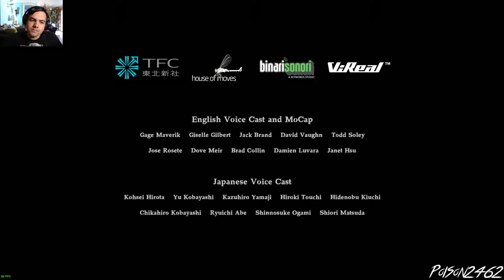Fisting Jack to death (Resident Evil 7 End of Zoe ending)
And we're late but done with this dlc only one more video left to do.